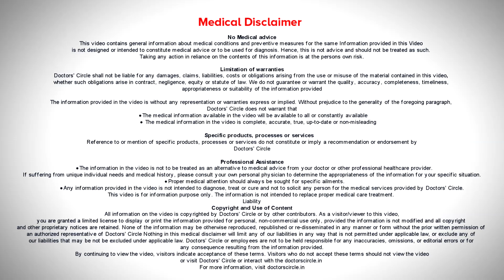Best Exercises for Healthy Sexual and Reproductive Health | Happy Women's Day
Dr. H S Chandrika | Appointment booking number: 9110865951 Consultant Obstetrician & Gynaecologist | Charma Chirag Hospital J P Nagar Phase 2 Bangalore
Coming to Kegels  exercise, it  is a very  important  exercise  in a females  life.  Females  go  through  many  things  in life,  most important is  pregnancy, there is  something called  as the pelvic  floor. The  pelvic  floor  involves  some muscles  as  well as urinary  tract and because of the changes the lady  undergoes, there is changes in the pelvic  floor  and  because of the laxity of  the pelvic  floor, she may have problems with urinary  control, one is  called as  urge incontinence.  They will not be able to hold it.  So may times the patients  become obese,  one  more  thing the  women passes  through is  reproduction, there is a  perennial outlet  that  where the baby comes out, there is  laxity of the  pelvic  floor and there  is so many problems  for the patient. Most  important thong is  inability  to control defecation and urination and  they are not able to control  it  as they  were  dong in younger  days. So we do  advise  them  to advise them to  do Kegels  exercise.